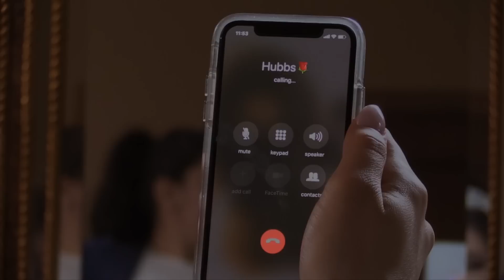Mohamed & Summer Highlight Video